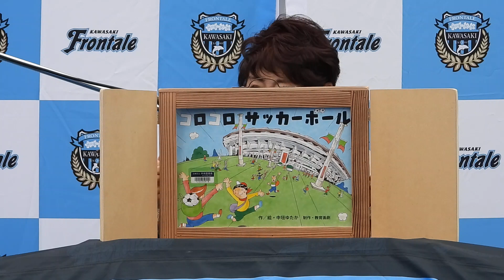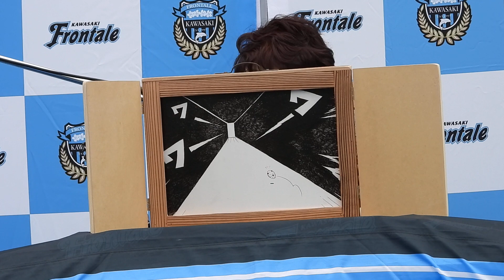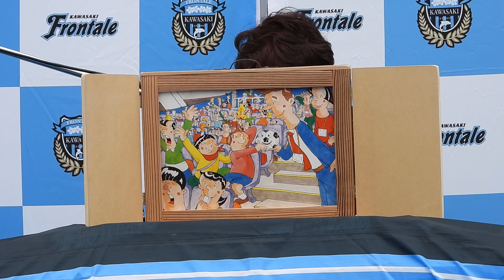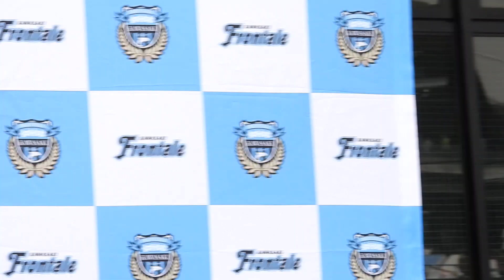一龍斎貞友さん特別紙芝居 『コロコロ サッカーボール』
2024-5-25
2024 J1リーグ 第16節 vs.柏レイソル
会場：場外フロンパーク 野球場前広場

一龍斎貞友
※敬称略